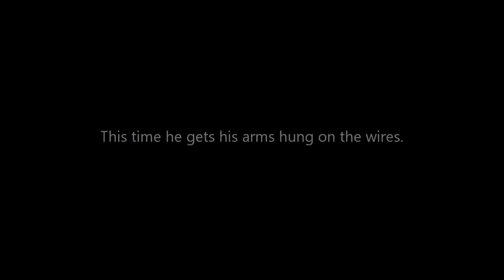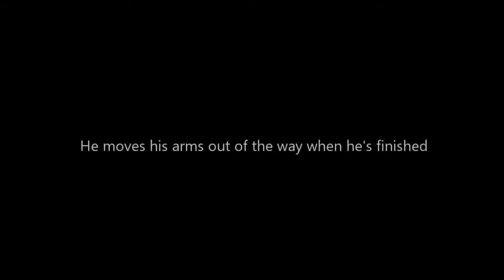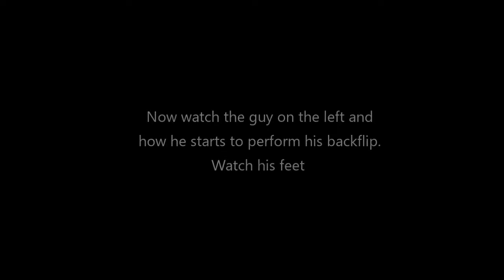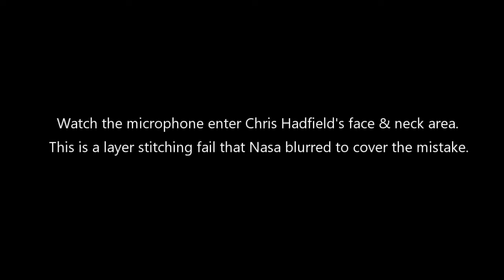Liars, Liars, Pants on WIRES -- JOHN CALEB WARREN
International "Space" Station footage is FAKE.  The more you reexamine blunders by the ACTORnauts/astroNOTs during the creation of these deceptions, the more obvious the lies become.

NASA uses harnesses to suspend their actors and video clips from "zero-g" airplane rides to FABRICATE those same actors' "weightlessness".  The thing is, they do it so poorly that we can catch them in the act, faking it all.